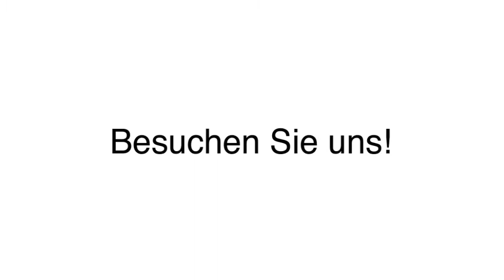Bürobedarf - Rheinböllen Schreibwaren Haase Inh. Wolfgang Haase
Schreibwaren Haase Inh. Wolfgang Haase in Rheinböllen ist Ihre erste Wahl, wenn Sie nach Bürobedarf oder Druckerpatronen suchen. Für mehr Informationen erreichen Sie uns unter der Telefonnummer (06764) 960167 . Besuchen Sie uns auch unter der oben genannten Webadresse!